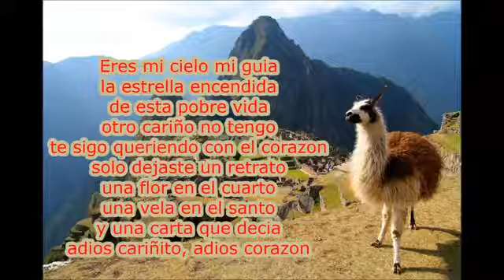Cariñito los kipus